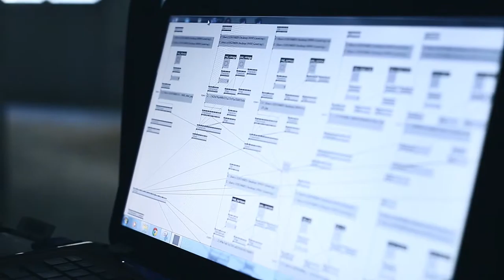Generative Painting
Di Matteo Costanzo